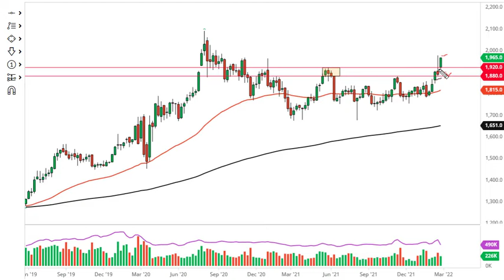Gold Technical Analysis for the Week of March 07, 2022 by FXEmpire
Gold markets have gapped higher to kick off the trading week and then filled the gap underneath. By turning back around the way, we have, it looks to me as if the market is trying to break towards the crucial $2000 level.